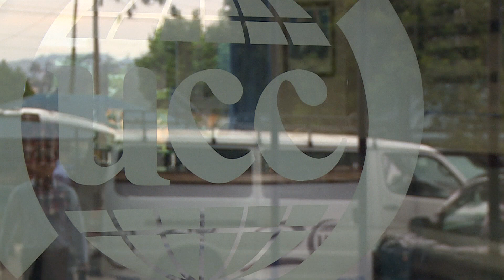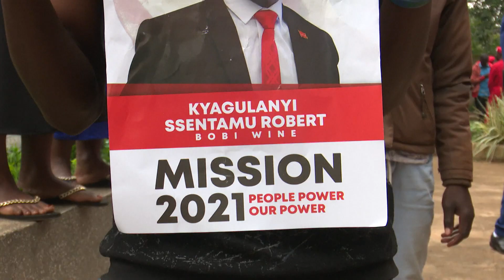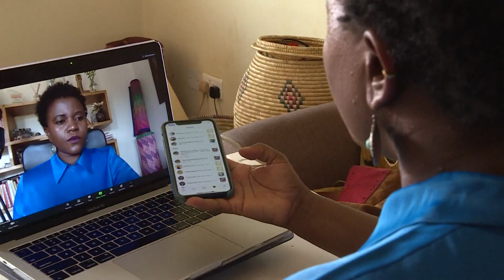Uganda's new social media tax raises concerns